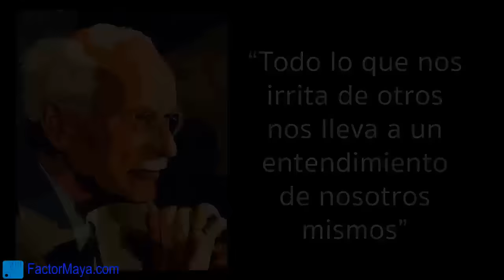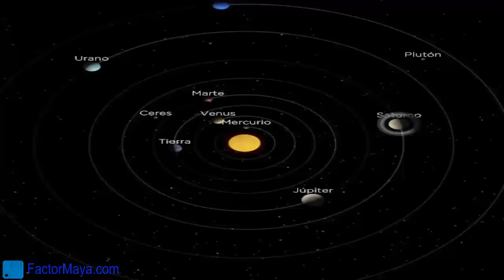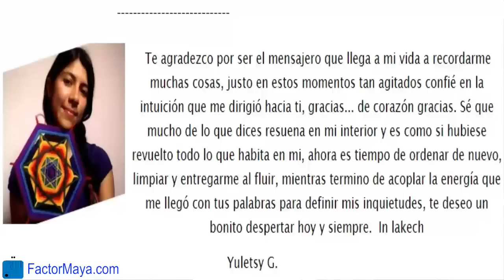Sabiduria Maya Galactica Kin 91 Lunes 5 Diciembre 2016 Mono Cosmico Trascender Reir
El Mono “Chuen” es un alquimista, transforma las crisis en oportunidad, no se pierda en la “Ilusion”, la vida es como un sueño, como una ilusión, pasara como muchas otras. Chuen nos invita a no tomarnos la vida tan en serio, reir, especialmente en esos momentos de crisis. Reir nos ayuda a sanar a todos los niveles. Hoy es un dia para esperar lo inesperado, reir y ver la broma cósmica. El tono 13, Cosmico “Oxlahun” nos invita trascender esas creencias que solamente nos limitan.
FactorMaya.com/